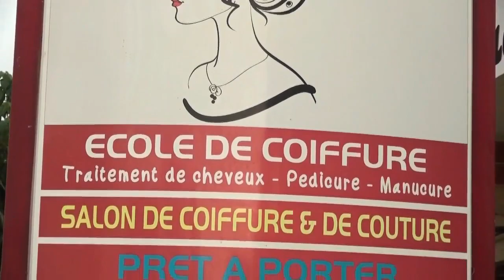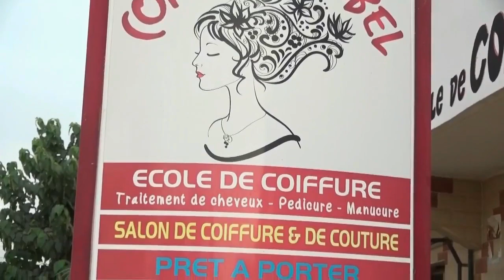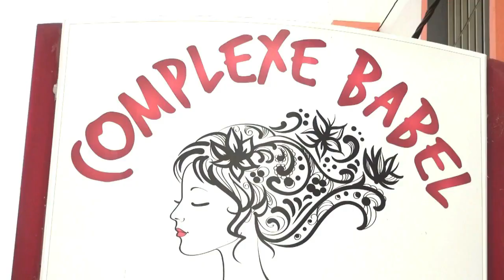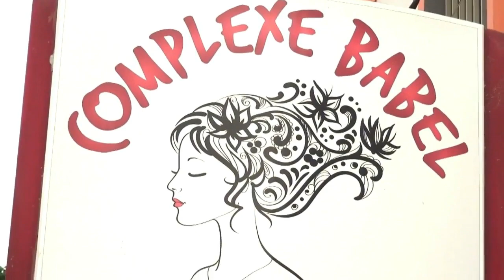Publicité Complexe Babel